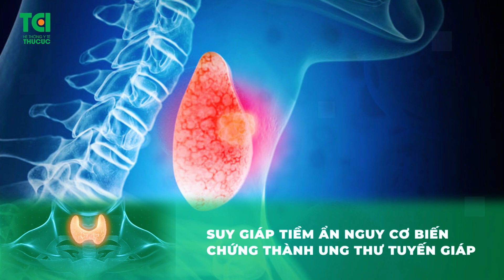Suy tuyến giáp là gì, dấu hiệu nhận biết như thế nào?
CẢNH BÁO: 8 PHỤ NỮ SẼ CÓ 1 NGƯỜI BỊ MẮC BỆNH VỀ TUYẾN GIÁP - TRONG ĐÓ CÓ SUY GIÁP
👉 Nếu có 4 dấu hiệu sau đây thì đừng chủ quan vì chị em đã có thể bị tuyến giáp suy giảm
- Huyết áp bất thường: suy giáp dễ gây giảm huyết áp, khác với cường giáp gây tăng huyết áp
- Bất thường về kinh nguyệt: rối loạn chu kỳ kinh nguyệt, lượng kinh nguyệt nhiều hoặc giảm hơn bình thường.
- Da ngày càng khô, tóc rụng nhiều và chậm mọc.
- Cơ thể nhạy cảm hơn với sự thay đổi nhiệt độ như sợ lạnh, bốc hỏa

Bệnh tác động xấu tới sức khỏe, sắc đẹp, khả năng sinh lý và khả năng mang thai của nữ giới.

👇 Để tìm hiểu cụ thể về tuyến giáp suy yếu, mời bạn theo dõi video sau đây.

🌈 Nếu đang nghi ngờ mắc bệnh suy giáp nói riêng và bệnh về tuyến giáp nói chung, đặt lịch thăm khám ngay với chuyên khoa Nội tiết - Thu Cúc TCI